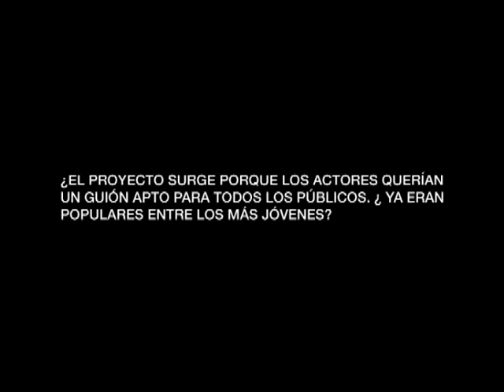Mariano Ozores, Fernando Esteso y Andrés Pajares - Padre no hay más que dos (1982)